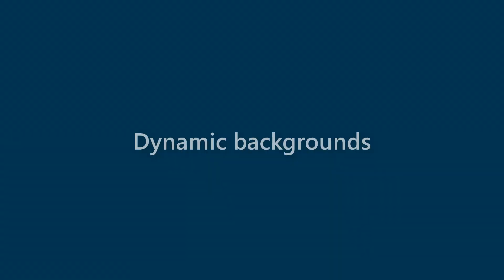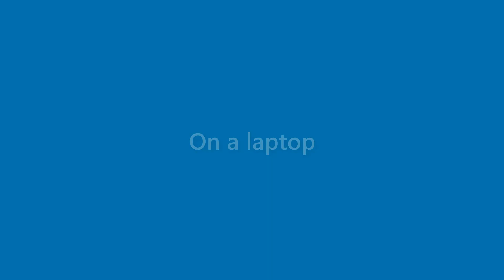Lorenzo Fernandez - appearance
Name Look - Lorenzo Fernandez - appearance. In this video we present "Lorenzo Fernandez" name look and feel in various scenarios.
This video will cover:
How does "Lorenzo Fernandez" look as a personal letterhead?
How does "Lorenzo Fernandez" look on a business card?
How does "Lorenzo Fernandez" look on a computer/laptop screen?
How does "Lorenzo Fernandez" look with different background colors?
How does "Lorenzo Fernandez" look with various fonts?